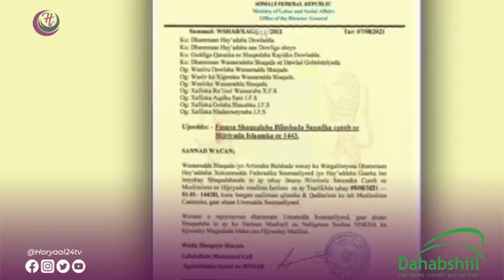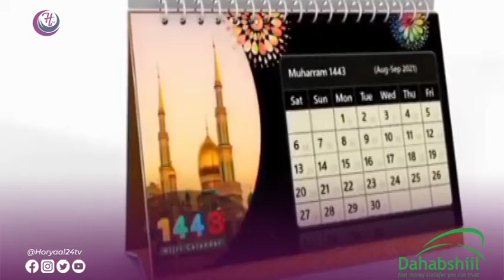Warbixin: Halkee ayey ka soo bilaabatay taariikhda Hijriga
Warbixin: Halkee ayey ka soo bilaabatay taariikhda Hijriga, Xariir noocee ah ayaa ka dhexeeya hijriga iyo miilaadiga.